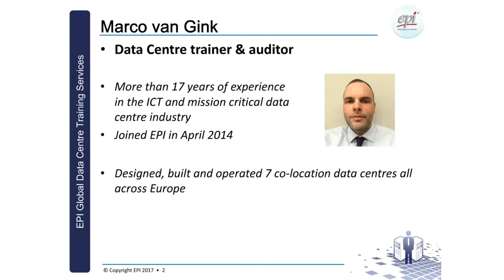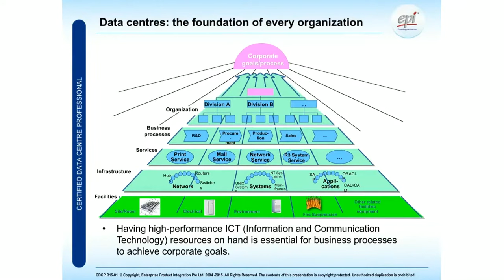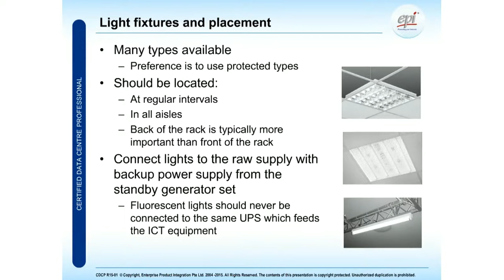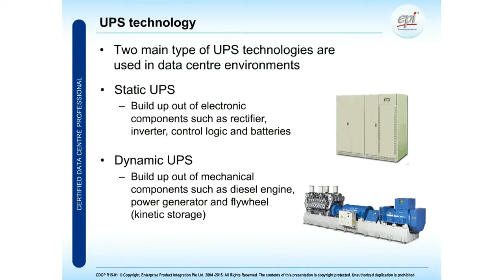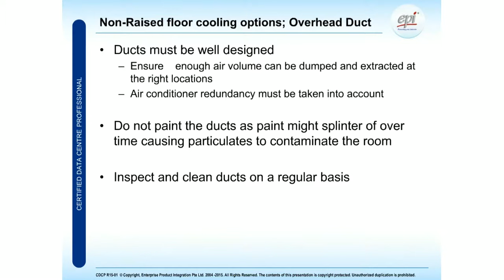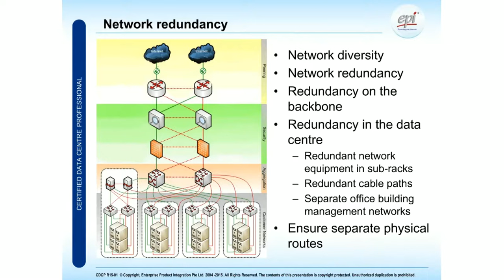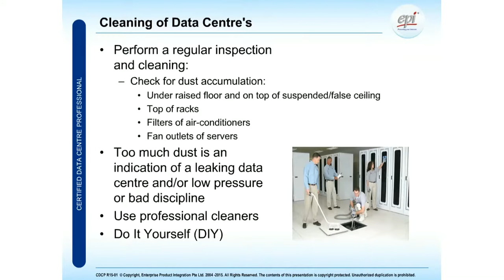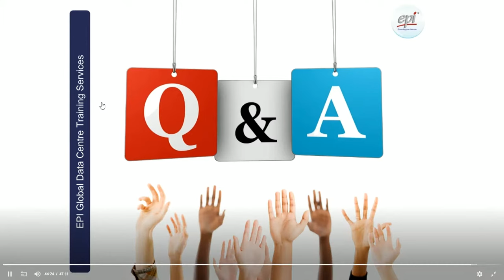CDCP Certified Data Centre Professional Training Programme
Certified Data Centre Professional Training Programme